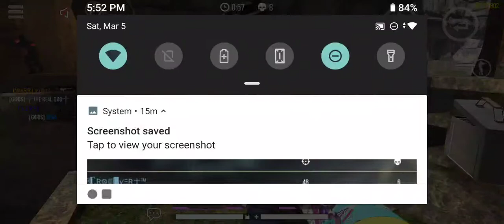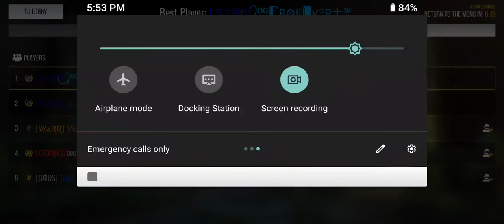CLOWNS IN MSO - IT'S CALLED SKILL, NO EXTRA 💯